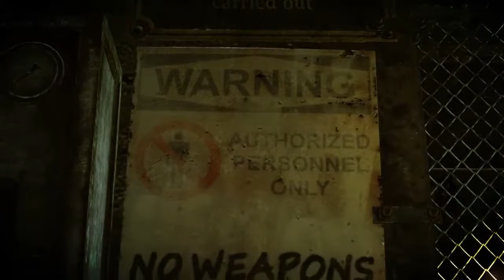Morte no Ringue (Vingança) - Hitman Absolution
Esse vídeo é antigo no canal galera , estou reupando ele sem modificar nada da versão original.

:) Ahh! e não se esqueça de deixar seu Comentário no vídeo. :)

Se gostou do jogo e quiser ver mais vídeos dessa série e de outras visite as listas de reproduções clicando

●Música da Intro : Megara vs. DJ Lee - I Want You

● Se for fazer algum comentário contendo SPOILER , por favor coloque Antes ALERTA DE Spoiler e na linha de baixo coloque (SPOILER) comentário aqui

Exemplo : ALERTA DE SPOILER
               (SPOILER) Darth Vader morre

Fazendo isso você não estraga a experiência de outros inscritos com a história

● Não briguem nos comentários , respeitem a opinião de cada um.

●  Xingamentos podem causar block.

Muito Obrigado e Até A Próxima ! DATTE BAYO